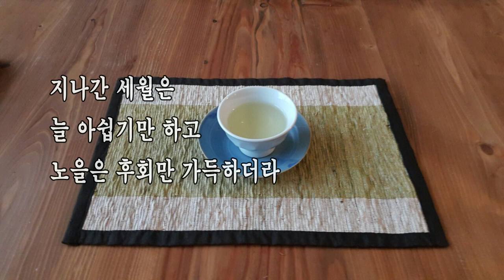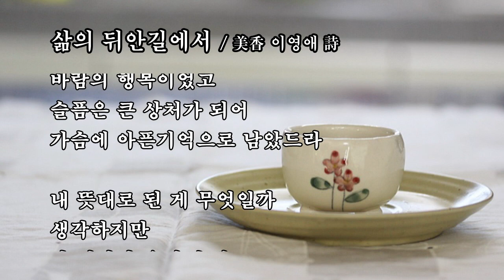삶의 뒤안길에서 / 美香 이영애 詩